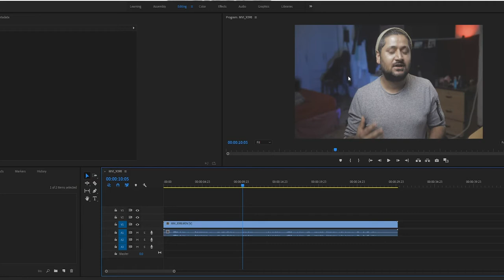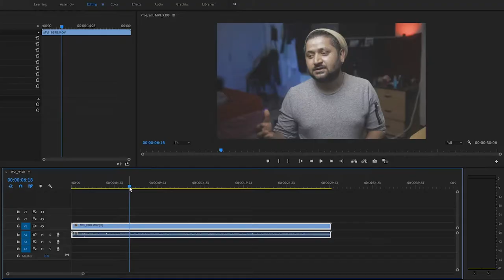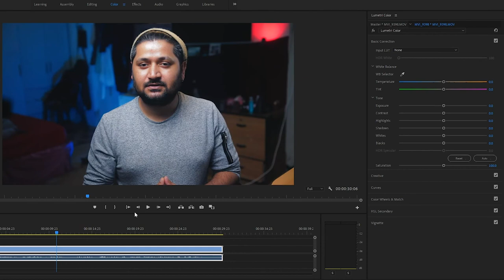What Is Lut? How We Use In Our Video | Nepali Language